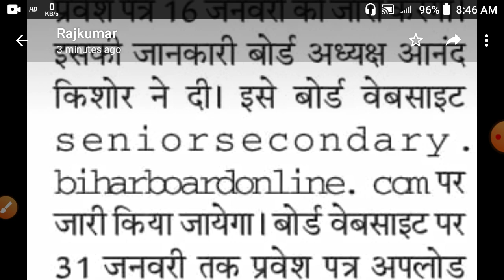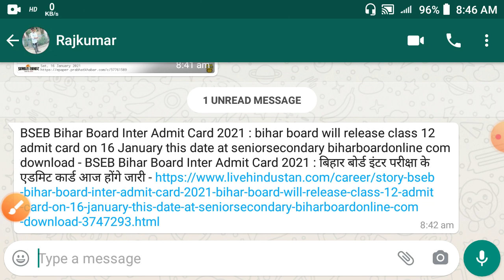आखिर एडमिट कब? छात्र हो रहे है परेशान